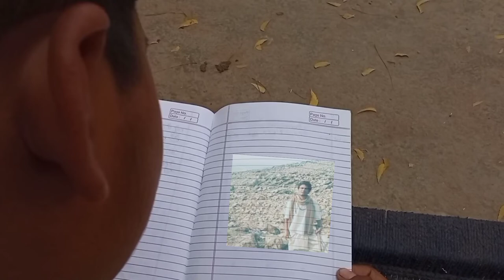exams aane wale time